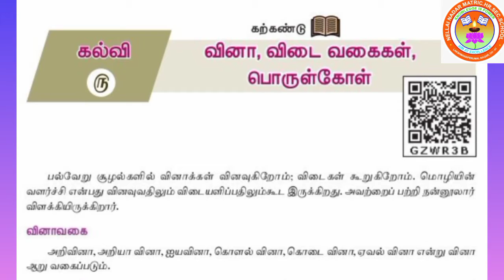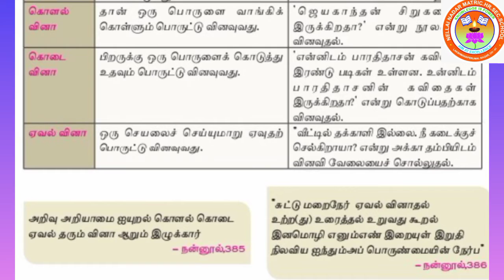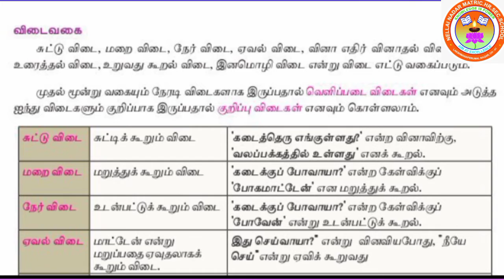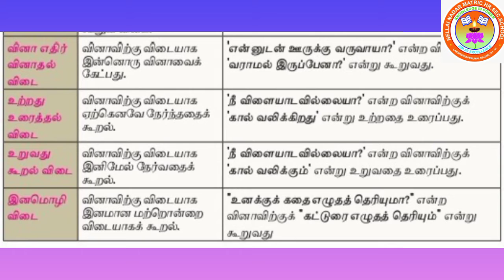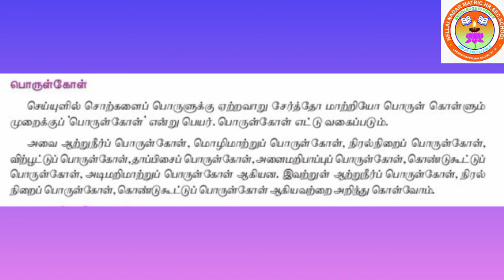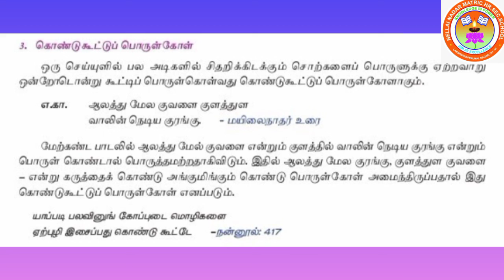STD X தமிழ் கற்கண்டு: வினா, விடை வகைகள், பொருள்கோள்